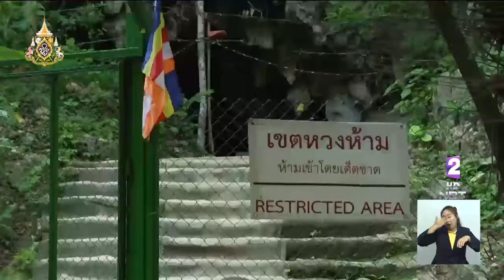รำลึกครบรอบ 1 ปี เหตุการณ์ 13 ชีวิต ติดถ้ำหลวง - ขุนน้ำนางนอน จ.เชียงราย